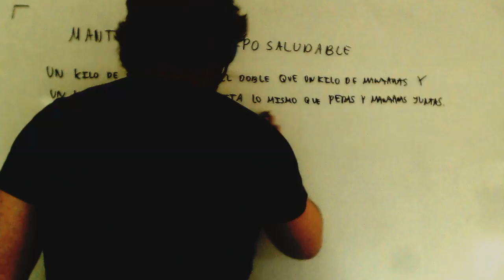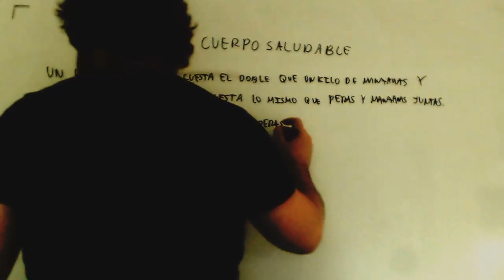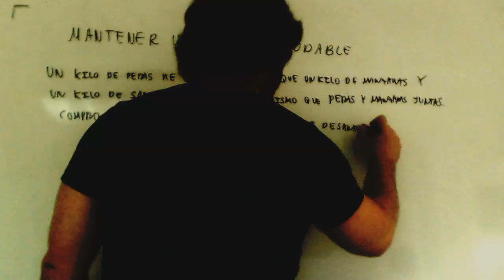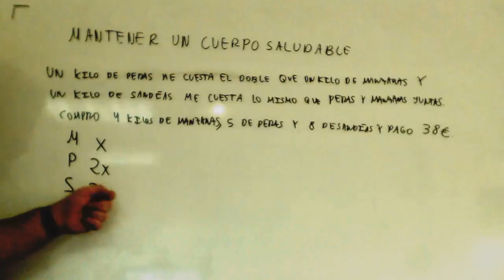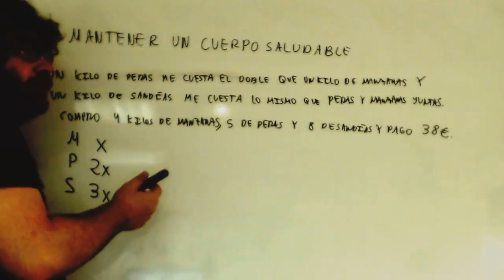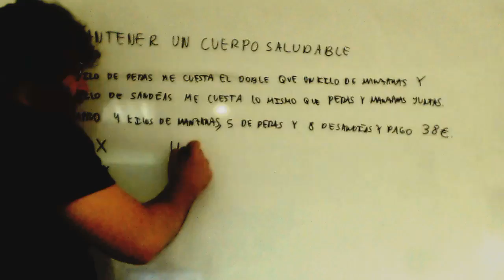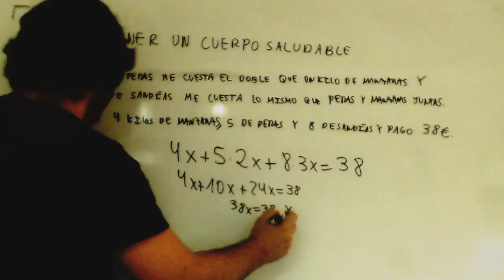Problema ecuaciones Compra fruta kilos Matematicas Acceso CFGS Academia Usero Estepona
Problema ecuaciones Compra fruta kilos Matematicas Acceso CFGS